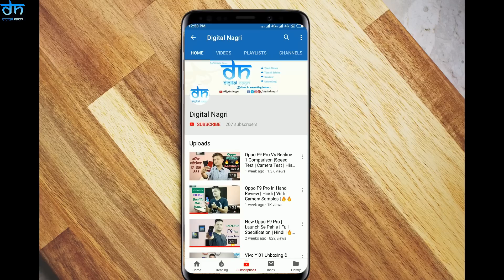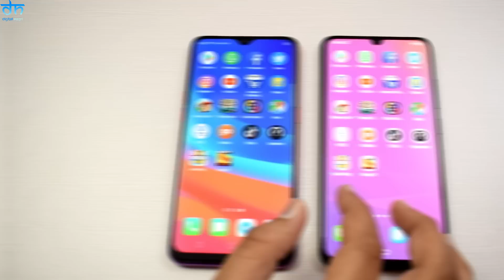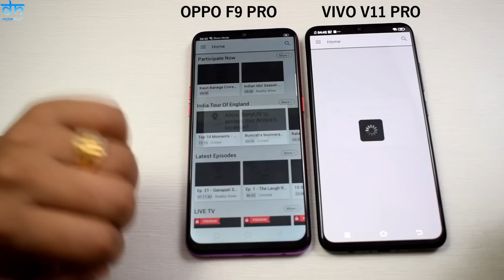Vivo V11 Pro Vs Oppo F9 Pro | Full Comparison | Camera | Speed Test | Hindi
Vivo V11 Pro Vs Oppo F9 Pro ka Full Comparison.
Vivo V11 Pro Vs Oppo F9 Pro ka Camera Test.
Vivo V11 Pro Vs Oppo F9 Pro ka Speed Test.

Kaun Jeetega Vivo v11 pro ya Oppo F9 Pro.

Vivo V11 Pro

Oppo F9 Pro
Agar aapko ye video pasand aaye to please is video ko Like kijiye, Share kijiye aur Comment karke bataye aapko ye video Kaisa laga.